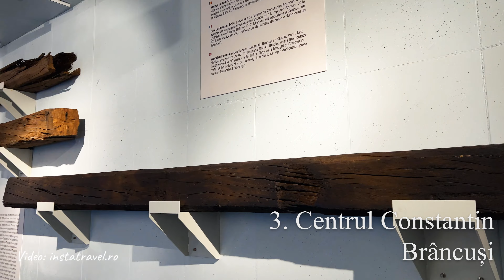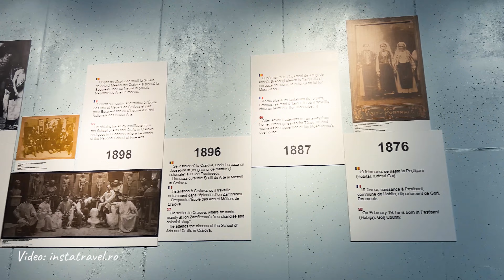TOP Obiective Turistice Craiova - video 2023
Craiova este orașul surpriză pentru mine, în sensul că mi-a depășit cu mult așteptările, este un oraș cu o istorie și o cultură vibrantă.

Fie că ești un turist în căutare de istorie, biserici, artă, natură sau doar vrei să explorezi frumusețea orașului, acest clip îți va oferi o perspectivă cuprinzătoare asupra atracțiilor turistice din oraș.

Am organizat lista în ordinea poziționării obiectivelor turistice pe hartă, în așa fel încât să-ți fie ușor să le găsești. Așadar, hai să pornim într-o călătorie virtuală prin orașul Craiova și să explorăm cele mai interesante locuri de vizitat.

În articolul de pe blog vei găsi detalii despre fiecare obiectiv turistic, plus încă câteva recomandări care nu se regăsesc în video.